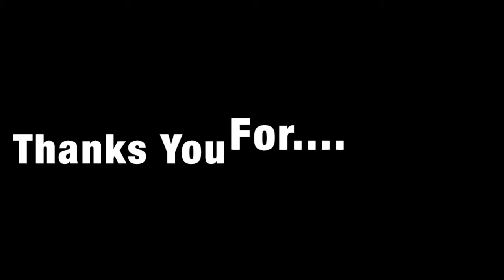ROC Studios presents "1 Year Of First Person Nerf Wars"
Early video this week! It's been exactly 1 year since we started this GoPro Nerf War series! Whew! Time Flies! So we thought we'd put together a little montage to celebrate!  Thanks to all of our creators for watching this series! It means the world to us! We also just realized that the channel passed 5,000 total views! That's insane! Huge thanks to everyone who has watched our content over the last 2 years!